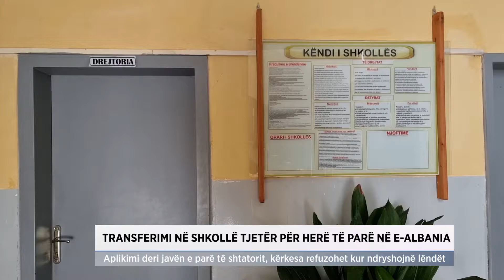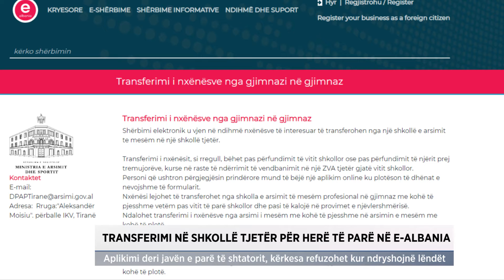Transferimi në shkollë tjetër, për herë të parë në e-Albania